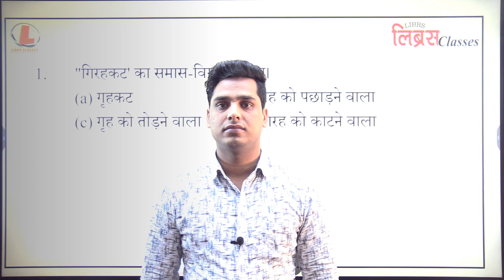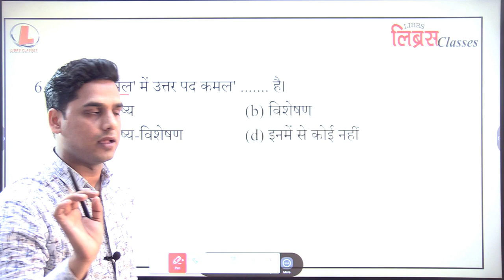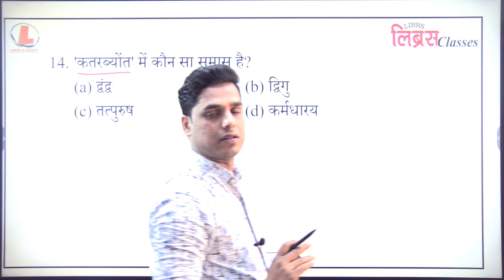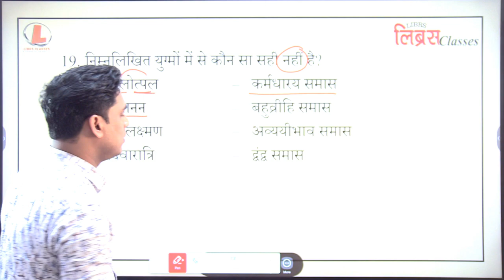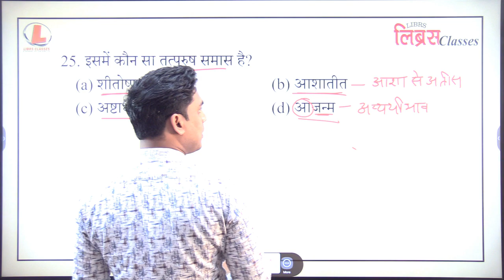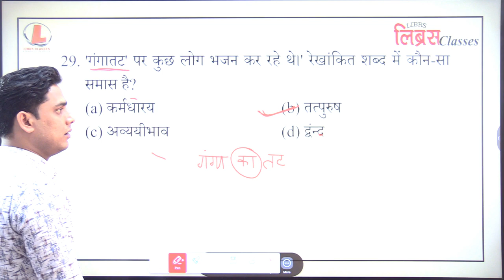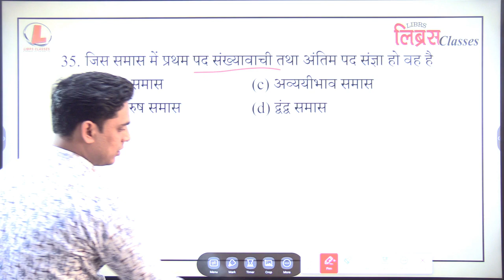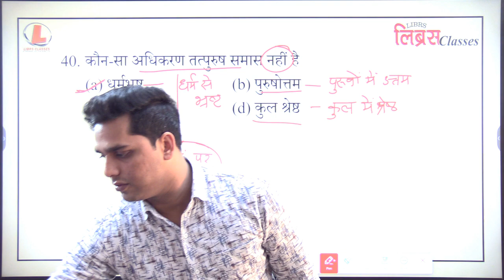UP- TET 2021| C-TET | class 6 | हिन्दी के अति महत्वपूर्ण प्रश्न | librs classes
hello aspirant
team librs welcome you all to our youtube channel  of librs classes

about this video:
team librs ki taraf se aap sabhi ko namaskar humne iss video me aapko  hum  batayenge k aap UP TET 2021 me   अति महत्वपूर्ण प्रश्न ka discussion kiya ja raha hai . issme aapko exam up tet 2021 me aane wale  question hai.
thank you so much  and keep trying regularly kyonki  aap sabhi best hai.